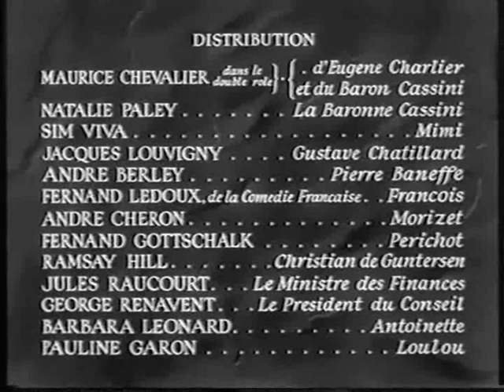Maurice Chevalier & Sim Viva - Les Chapeaux de paille ( Folies-Bergère) - 1935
Extrait du film "L'Homme des Folies-Bergère" sorti à Paris le 10 mai 1935, avec Maurice Chevalier, Sim Viva et Nathalie Paley dans le rôle de la baronne.
Version française de "Singing a happy song"